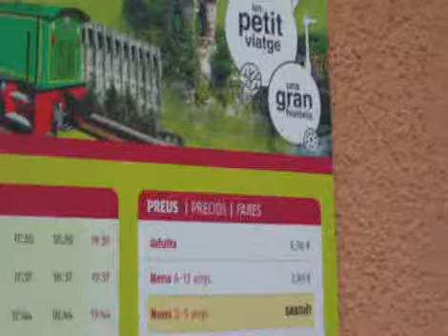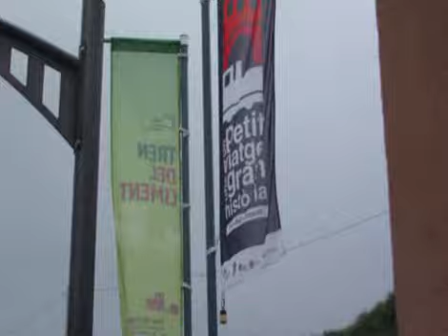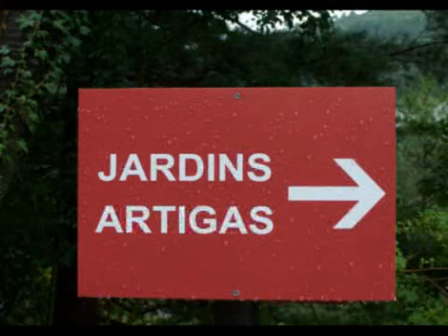"EL TREN DEL CIMENT.1 2011"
ET POTS SUBSCRIURE 👇
EN TRAYECTO. Con la locomotora diésel SCHÖMA ,el "Tren del Ciment" une la estación de la Pobla de lillet y la antigua fabrica de cementos , dentro del término municipal de Castellar de n'Hug.
En su recorrido hace una parada en los " JARDINS ARTIGAS " espacio natural y envuelto de un majestuoso manto verde...